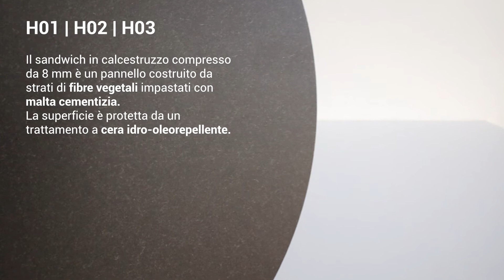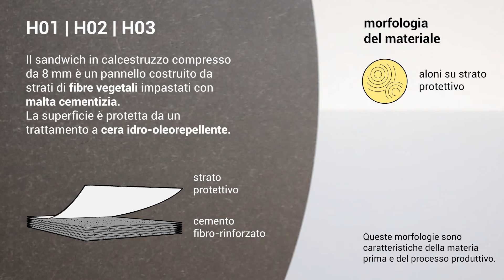Caratteristiche dei top in calcestruzzo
I top in calcestruzzo compresso sono costituiti da un sandwich di spessore 8 mm di fibre vegetali impastate con malta cementizia sottoposti ad un processo ad alta pressione. La superficie viene protetta da un trattamento a cera idro-oleorepellente.